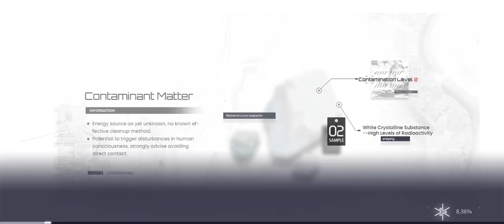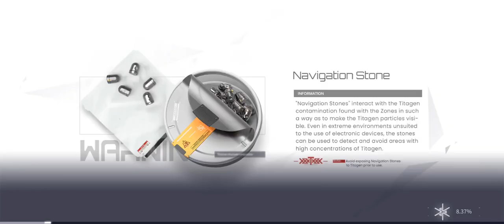Snowbreak containment zone Chapter 3 Full Episode The New Boss Fight - The Bison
Snowbreak: Containment Zone is a 3D sci-fi RPG-shooter powered by the Unreal Engine 4 that offers a next-gen, cross-platform gaming experience, sharing your progress across all of your devices.

The Descent of the Titans turned a once-vibrant city into the devastated wasteland of Containment Zone Aleph. As the Adjutant of Heimdall Force, bravely undertake missions alongside Manifestations with the powers of gods and unique personalities, seeking to bring this bitter winter to an end...